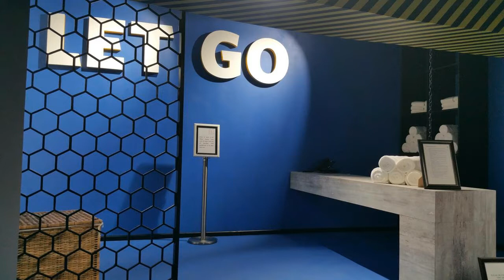Millennium Dubai Airport Hotel 4*, Dubai, United Arab Emirates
FAQs about Millennium Airport Hotel Dubai
• Does Millennium Airport Hotel Dubai have a restaurant on site?
Millennium Airport Hotel Dubai has 7 restaurants:
o Loumi - Closed Temporarily
o Fujiya Restaurant
o D70 Bar - Closed Temporarily
o Da Vincis
o Biggles Pub
o Cactus Jacks Restaurant (Mexican)
o Oasis Pool Bar
• Does Millennium Airport Hotel Dubai have a pool?
• What are the check-in and check-out times at Millennium Airport Hotel Dubai?
Check-in at Millennium Airport Hotel Dubai is from 2:00 PM, and check-out is until 12:00 PM.
• What type of room can I book at Millennium Airport Hotel Dubai?
Room options at Millennium Airport Hotel Dubai include:
o Twin/Double
o Family
o Suite
• How much does it cost to stay at Millennium Airport Hotel Dubai?
The prices at Millennium Airport Hotel Dubai may vary depending on your stay (e.g. dates, hotel's policy etc.)..
• How do I get to Millennium Airport Hotel Dubai from the nearest airport?
From the nearest airport, you can get to Millennium Airport Hotel Dubai by:
o Airport shuttle (arranged by property) 5min
• What is there to do at Millennium Airport Hotel Dubai?
Millennium Airport Hotel Dubai offers the following activities/services (charges may apply):
o Spa
o Fitness center
o Massage
o Playground
o Pool table
o Darts
o Evening entertainment
o Beauty services
o Facial treatments
o Waxing services
o Makeup services
o Hair treatments
o Manicure
o Pedicure
o Haircut
o Hair coloring
o Hairstyling
o Body scrub
o Spa facilities
o Spa/Wellness packages
o Fitness
o Fitness classes
o Personal trainer
o Locker rooms
o Themed dinners
o Happy hour
o Live sports events (broadcast)
• How far is Millennium Airport Hotel Dubai from the center of Dubai?
Millennium Airport Hotel Dubai is 9 km from the center of Dubai.
• What kind of breakfast is served at Millennium Airport Hotel Dubai?
Guests staying at Millennium Airport Hotel Dubai can enjoy a highly-rated breakfast during their stay (guest review score: 7.8).
Breakfast option(s) include:
o Continental
o Vegetarian
o Halal
o Gluten-free
o American
o À la carte
• Can I park a car at Millennium Airport Hotel Dubai?
The following parking options are available to guests staying at Millennium Airport Hotel Dubai (subject to availability):
o Parking
o Free parking
o On-site parking
o Secure parking
o Street parking
o Parking garage
o Accessible parking